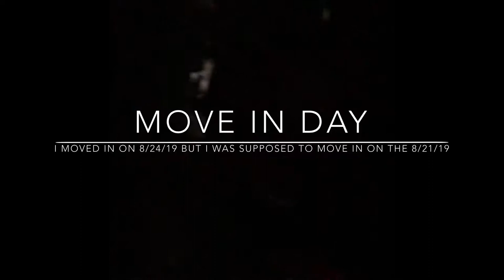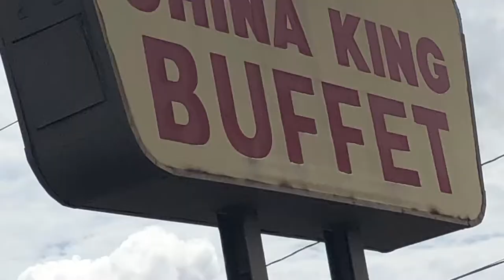MOVE IN DAY (GUINN HALL)